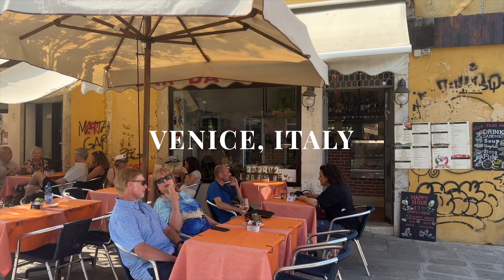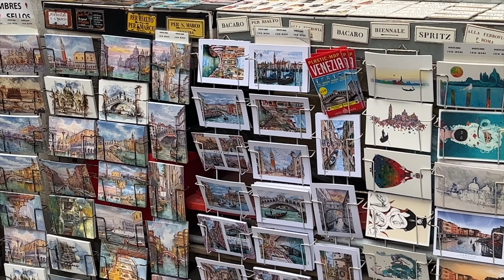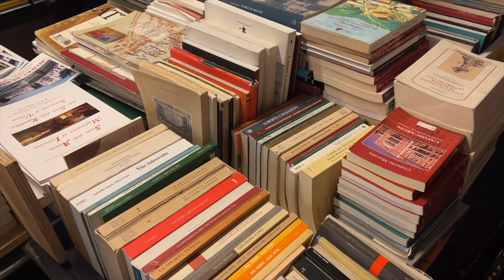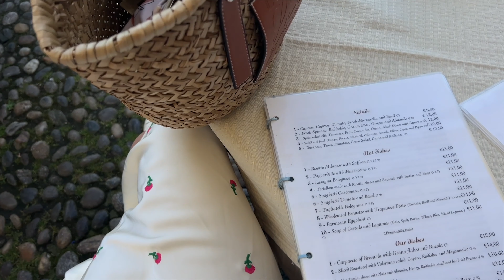Vlog | Pre-Wedding | Venice, Libreria Acqua Alta, Lake Como Boats Italy, Cafe Varenna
hi, welcome back to my new virtual diaries series. i've been vlogging for a while now but wanted to start taking a more personal approach to my vlogs and treat these more as virtual diary entries. more than anything, these little videos are capsules in time for myself to look back on when i'm older.

for this entry 003, i documented our trip to italy right before our wedding. we went to venice for a couple days and then had a quick trip in lake como.

i hope you enjoy watching as much as i enjoyed making this video ♡

where we went ♡ (note: it was hard to know all of the names of the places since most of the time we just found random places while strolling)
venice
❏ libreria acqua alta
❏ teatro la fenice opera house
lake como
❏ cafe varenna
❏ lake como boats italy

what im reading ♡
❏ meet me at the lake by carley fortune

❏ loewe basket bag medium
❏ vintage dooney & burke
❏ matilda djerf white button down
❏ matilda djerf cardigan
❏ white summer dress from a local boutique
❏ white mini dress from NIA the brand

socials:
msha.ke/lovesarafaye

disclamers:
this post is not sponsored and I was not gifted any items or experiences to promote.
some of the links used are affiliate links which means I make a tiny commission if you click & buy. this does nothing to sway my opinion on the products used, but it does help me to create more videos like this one to share with you all. tysm for your support ♡